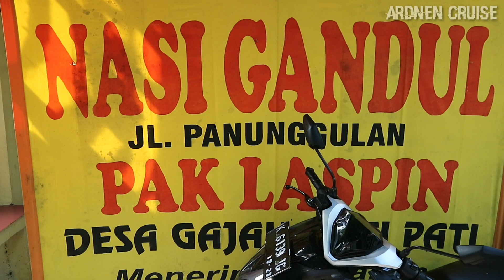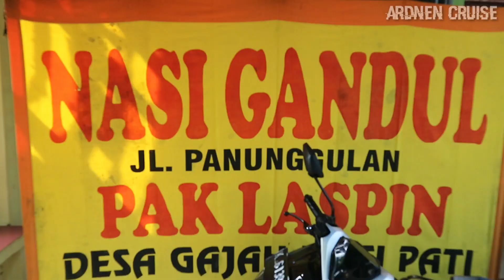(sejarah asal nama) Nasi Gandul Khas Pati Pak Laspin sejak 1977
Madang sik lur

Kuliner Khas Pati

info lokasi

Nasi Gandul Pak Laspin
Blaru, Kec. Pati, Kabupaten Pati, Jawa Tengah 59116